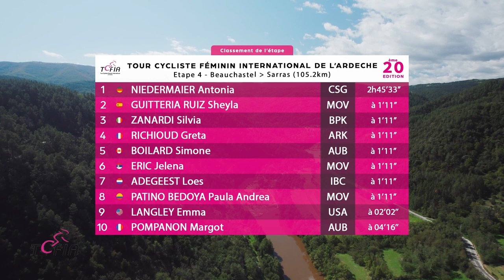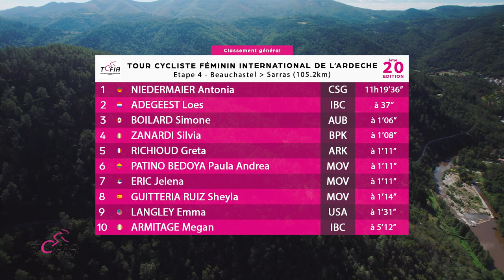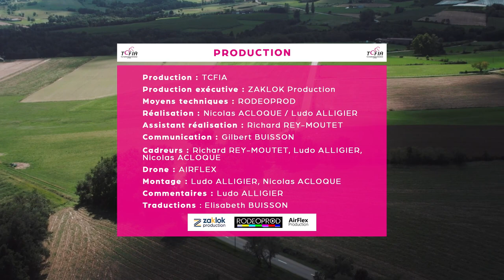TCFIA 2022 Résumé Etape 4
Résumé de la Quatrième étape entre BEAUCHASTEL et SARRAS